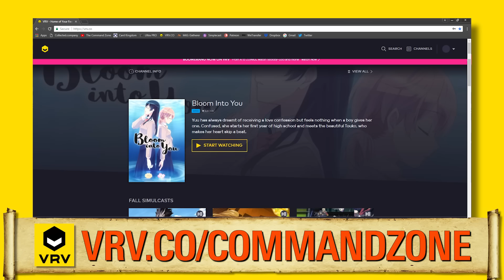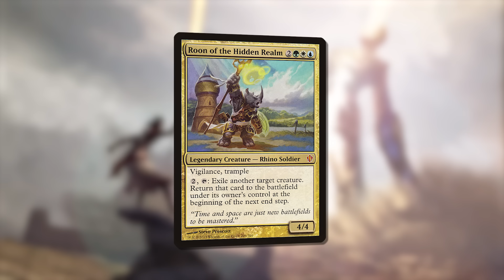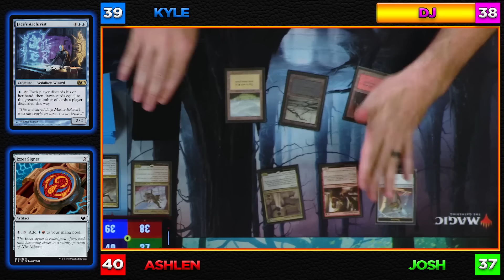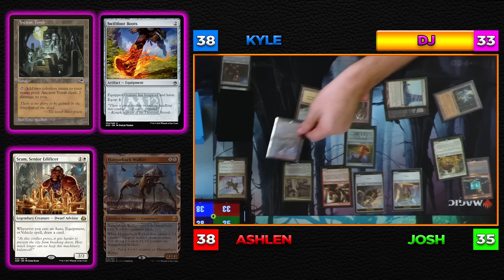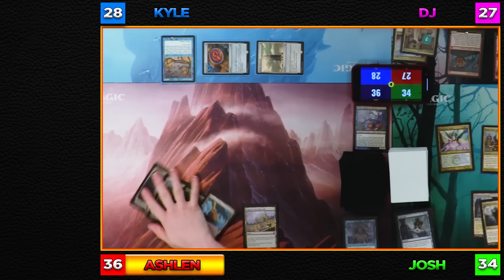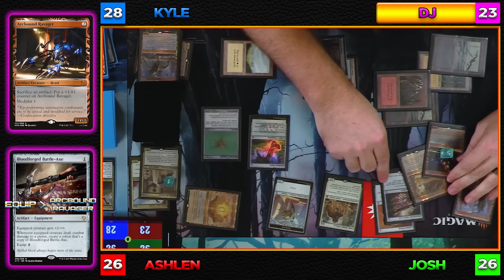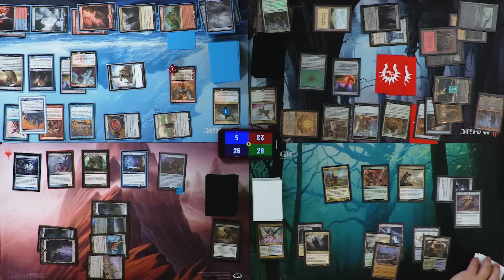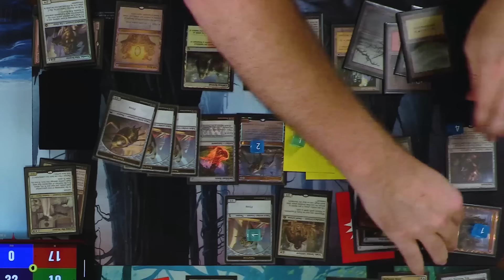Extra Turns 02 w/ DJ, Kyle Hill and Ashlen Rose | Commander Gameplay | Magic The Gathering EDH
to sign-up for a FREE 30 DAY TRIAL and start watching your favorite shows and videos immediately. They've got the best in anime, tech, cartoons and more!

Show Notes:

It's time for another epic Commander battle! Josh is facing off against DJ (Jumbo Commander on YouTube), Kyle Hill (Because Science on YouTube) and MTG Cosplayer Ashlen Rose.

It's Roon vs Akiri & Tymna vs The Locust God vs Oona, Queen of the Fae. Who will come out on top? Watch and find out!

WANT MORE EPISODES OF EXTRA TURNS? Be a part of our community, receive awesome rewards, and more.

Credits:

Directed by: Josh Lee Kwai
Edited by: Josh Lee Kwai and Terry Robertson
Assistant Editor: Josh Murphy
Special FX and GFX: Terry Robertson
Sound Recording: Jim Funicelli
Sound Mix: Jimmy Wong
Thumbnail Illustration: Josiah Cameron (Twitter @jmcameron89 – Instagram @jo_man89)

What life total app do we use?

LIFELINKER:
Lifelinker is the premium Life Counter app for Magic: the Gathering - available for FREE on the Apple and Android App Stores now! Customize your experience and redeem codes from your favorite creators to use their logo as your background when you game!